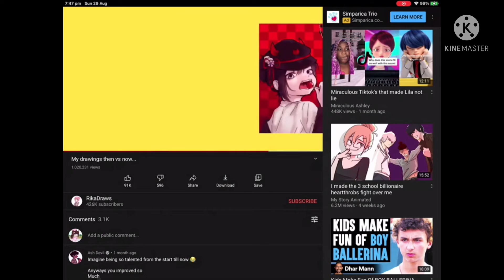All your b what’s wrong? Clean| My edited audio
Please give credit if ur going to use the sound